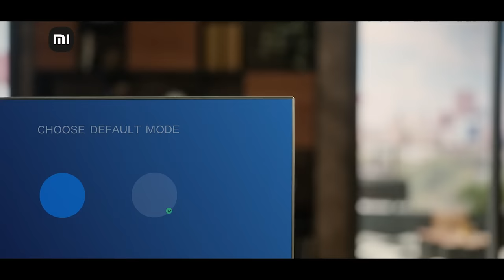Xiaomi TV: Censor Smartly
Be that cool parent, let your kids watch everything they want to.

Bring home a Xiaomi TV and let Kids Mode on PatchWall do the censoring for you instead!